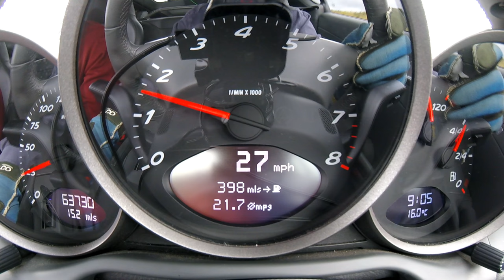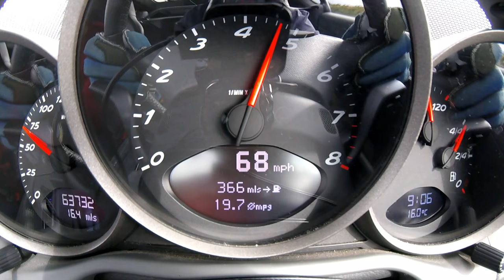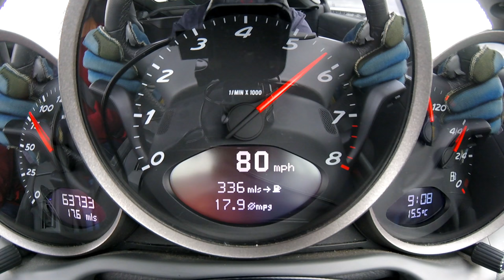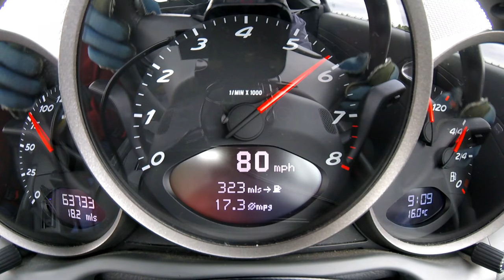Bedding-in EBC BLUESTUFF NDX track pads on my Porsche Cayman 987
Bedding-in on the sighting laps, I did my best to follow EBC's advice to the letter...almost made it but not quite.

Should I have been harder on them? Did I allow them to cool too much between stops? How have EBC Blues worked out for you on track? Let me know your thoughts.